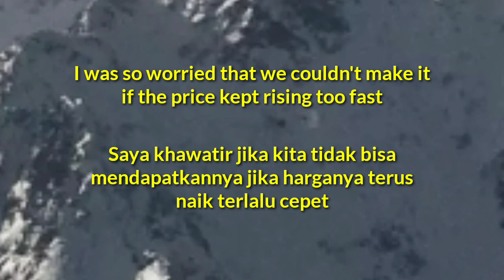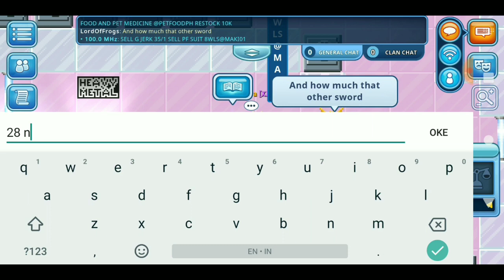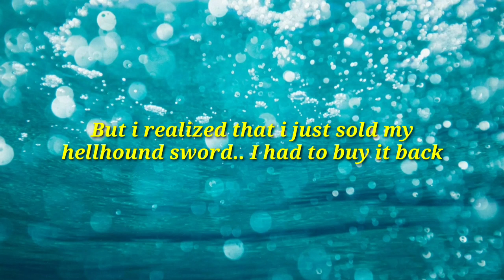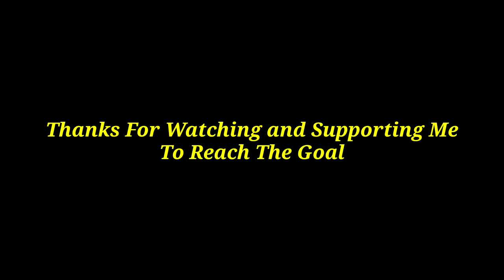Sad Ending? Road To Tormentor Wings (Last Part) | Pixel Worlds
Hello guys, as you can see in the title, this is the end of Road To Tormentor Wings. So i'm gonna sell all items i have and we will see if i can afford the wings or not because it has rised for over 7PL in just less than a week which if it turns out that i can't afford it, i might stop this series. But you will see the answer in this video, and i hope you enjoy this video! 😉

Video Recording: Du Screen Recorder
Video Editing: KineMaster
Picture Editing: PixelLab

Aero Chord (ft. DDARK) - Shootin Star
Janji (ft. Johnning) - Heroes Tonight